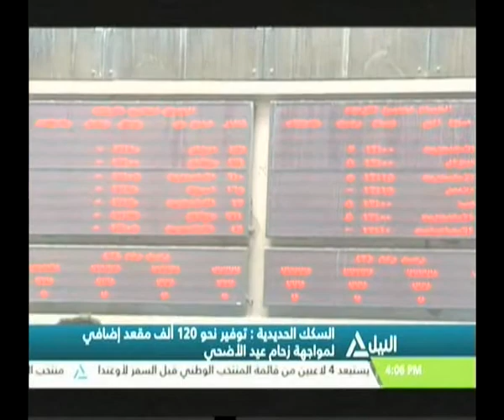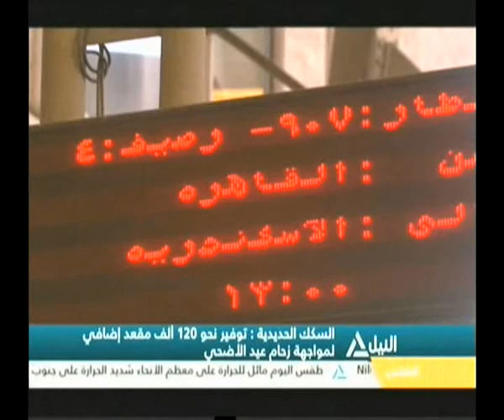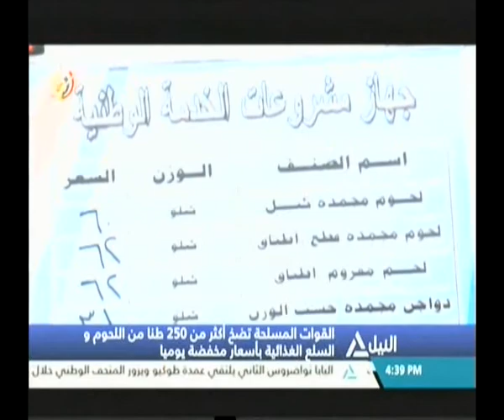بانوراما النيل الرابعه عصراً 29-8-2017